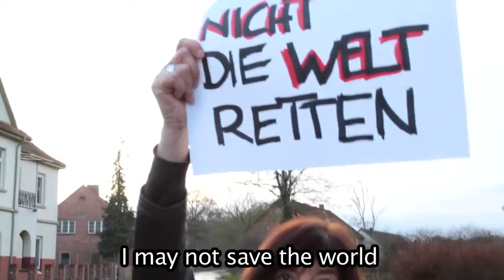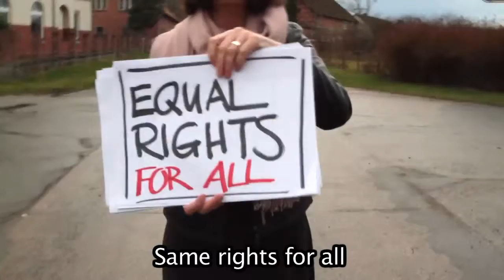Happy New Year from Rebecca Harms